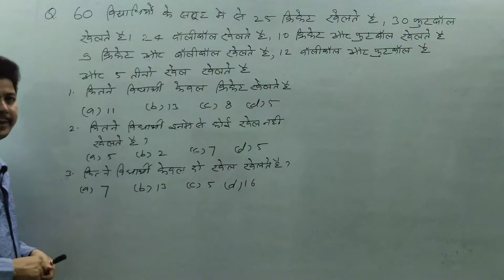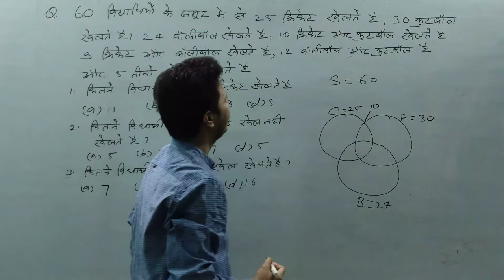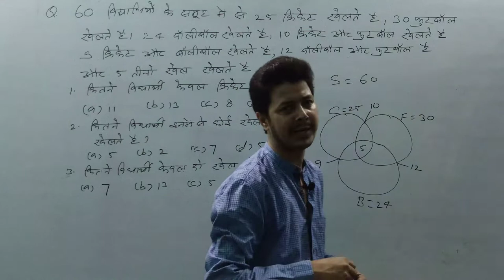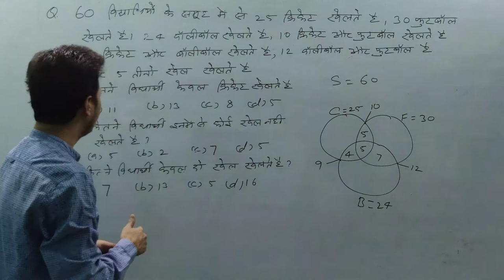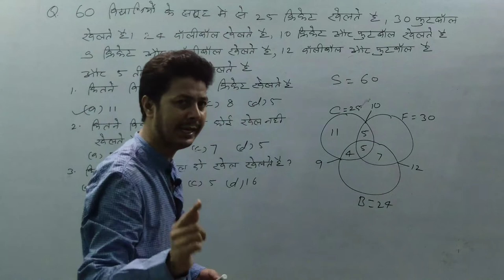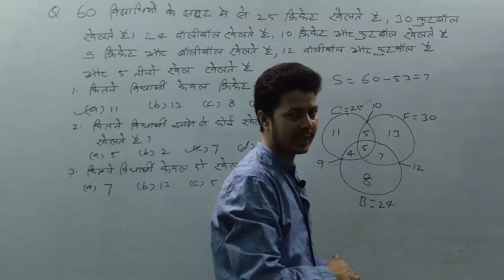THREE VENN DIAGRAN BASED QUESTION IN HINDI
THIS VIDEO FOR SSC/ RLY/ BANK/ CTET/ BTET/ UPTET/DSSSB/ KVS & ALL OTHER COMPETITIVE EXAMS